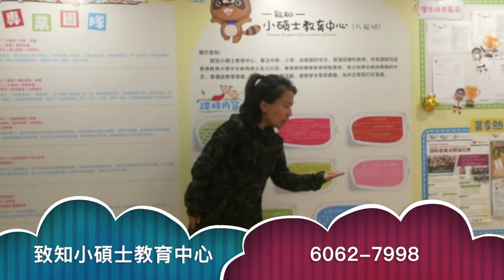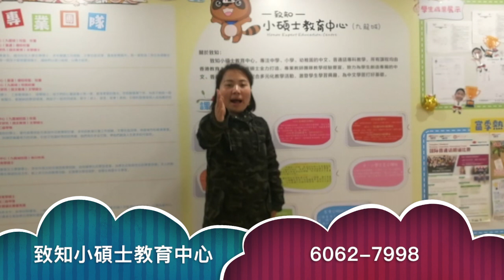《會唱歌的小課桌》朗誦示範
朗誦：劉 岩  老師（致知小碩士教育中心九龍城分校）